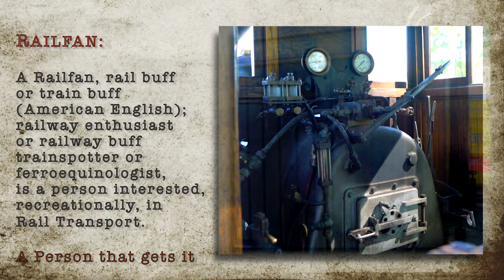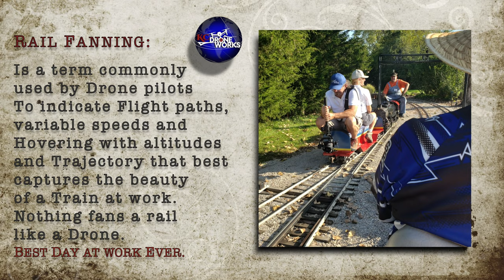Pat McCarthy BC&SRR Big Creek & Southern Railroad Model Train Event Gas Electric Steam Locomotives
We had an amazing weekend capturing these incredible mechanical works of art.
This was our first time capturing an event like this, we learned so much about what we do. It was a great experience. The people, hospitality, and stories made it the best time working we've ever had. We look forward to doing it again.  Steve & Kelly Rice